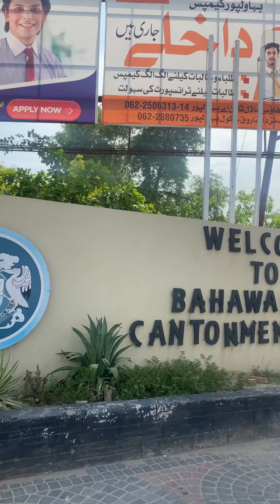Gulzar Sadiq Park Bahawalpur | beautiful park|| phr couple dkha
guys, I hope you all are doing great 🥰 here is my new video hope you liked it😍